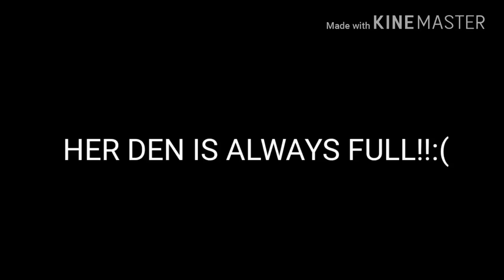TRADING MY RACCOON TAIL-Animal Jam Play Wild!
Hello jammers!! Sorry there is NO music. But I hope u enjoyed!!